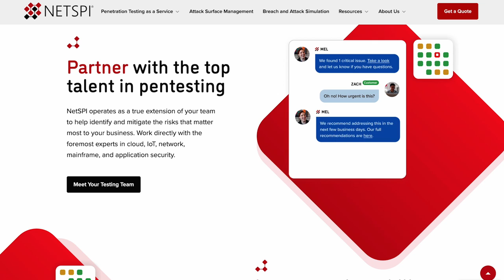If It’s Smart, It’s Vulnerable and the Evolution of Cybersecurity with Mikko Hypponen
NetSPI has a team of skilled pen-testers that can help you find those critical vulnerabilities and become your partner in creating the right remediation game plan for you.

In this episode, Chris and Ron are joined by author, TED Talk presenter, and Chief Research Officer at WithSecure, Mikko Hyppönen, to discuss the past, present, and future of cybersecurity. With over 30 years of experience in cybersecurity, Mikko shares his insights on everything from the importance of knowing and understanding the enemy to the security implications of smart devices.